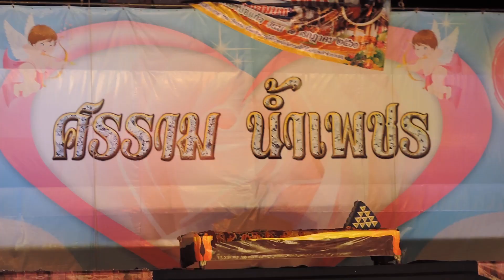ศรราม น้ำเพชร 41 - รำวง 9 รอบ ศึกรักสายเลือด 19/2 ม.10 ต.นิคมเขาบ่อแก้ว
19/2 ม.10 ต.นิคมเขาบ่อแก้ว อ.พยุหคีรี จ.นครสวรรค์ (6 กรกฏาคม 2561) ศึกรักสายเลือด